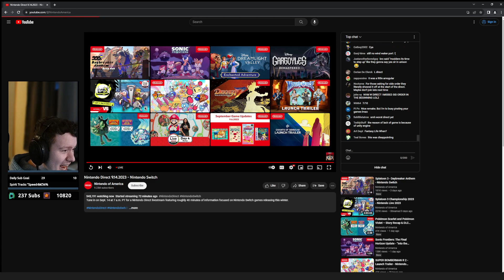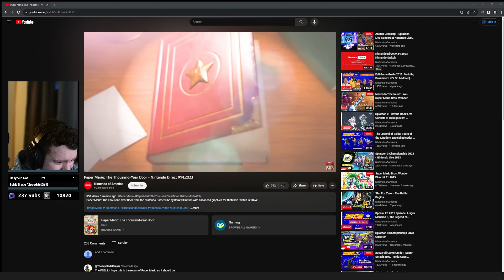TTYD SPEEDRUNNER REACTS PAPER MARIO TTYD REMAKE